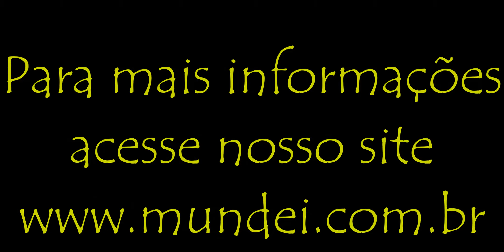Mundei de Nmax - Vamos para... Pirenópolis? Parte 7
Olá mundo!
Mais um vídeo chegando para vocês, continuamos com nossa saga de Nmax sem destino, passamos por Holambra, Ribeirão Preto, Uberlândia, Caldas Novas e dessa vez filmamos Pirenópolis, uma cidade que nos surpriendeu, um passeio imperdível, mas ainda estamos na estrada e ainda sem destino definido. Acompanhe-nos nessa grande jornada surpresa até mesmo para nós. rsrsrs
Beijos
Aline & Jetro